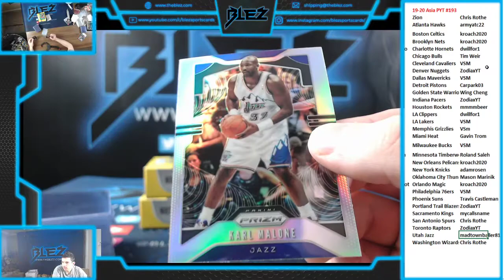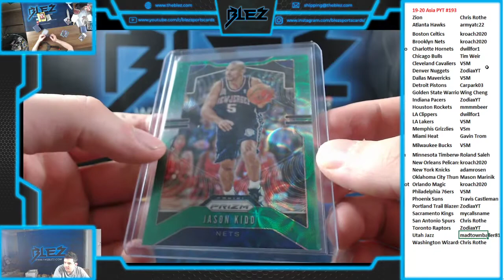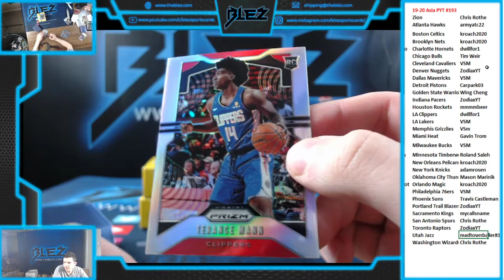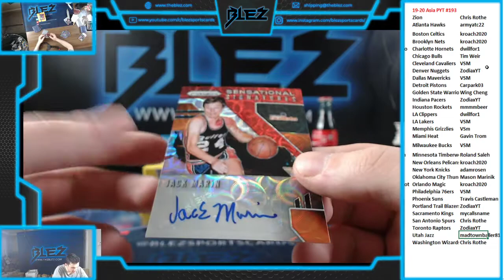19-20 Prizm Asia BSK 2 Box PYT #193